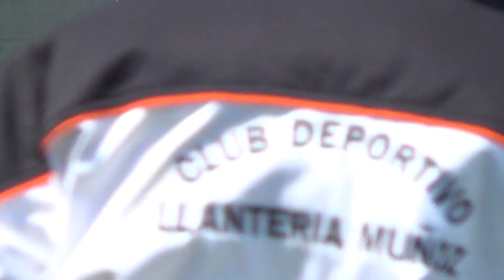JUANFER Y SEBASTIAN FUTBOL